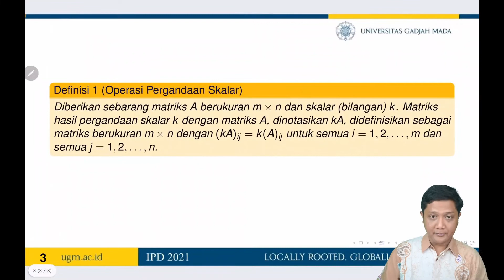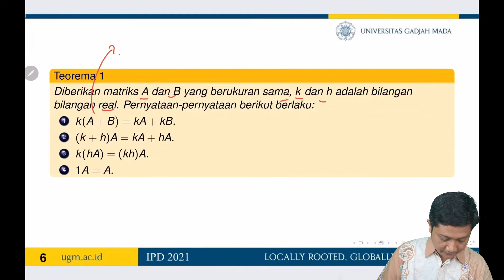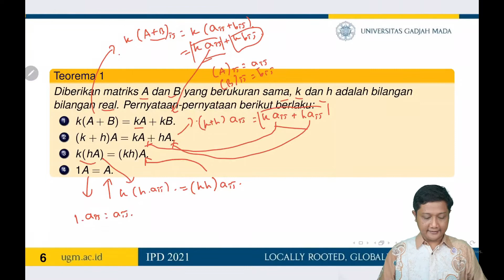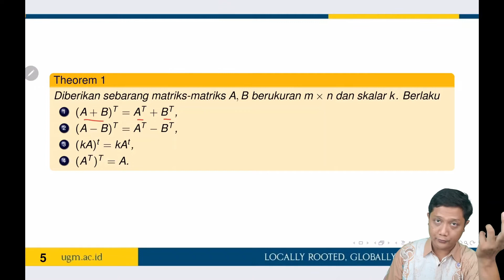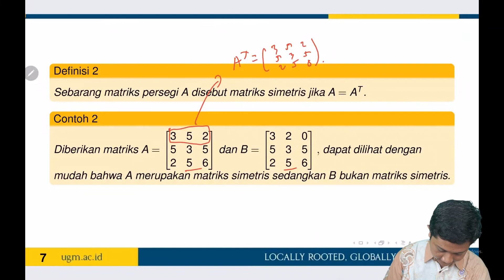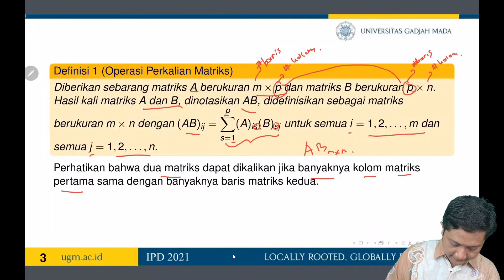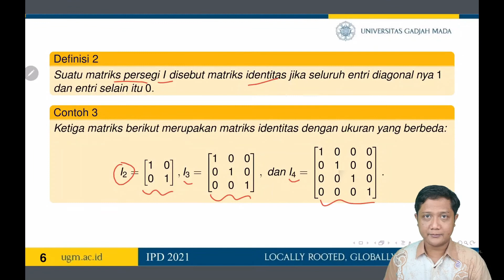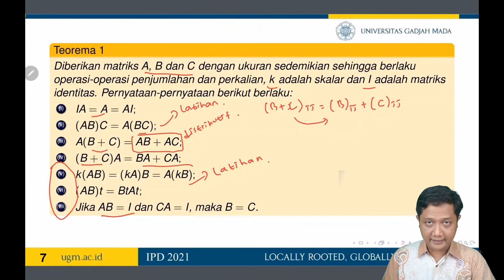Operasi pada matriks